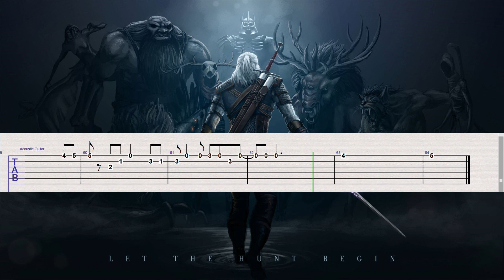Toss a Coin to your Witcher - GUITAR EASY TABS TUTORIAL! EVERYONE CAN PLAY IT!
Easy way to play this epic song on guitar!

Used program: Sibelius 7